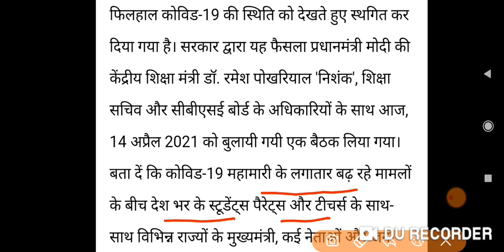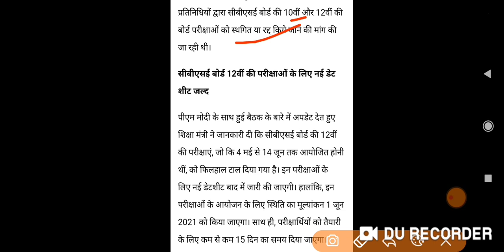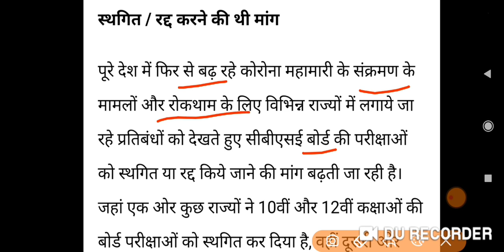CBSE Board Exam Cancelled 2021 | Cbse 10th,12th board exam cancelled 2021